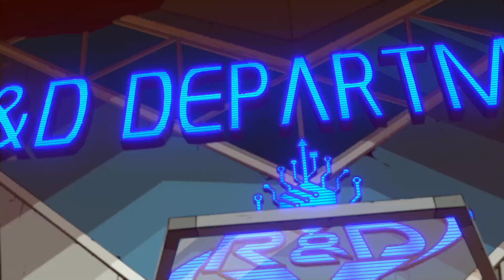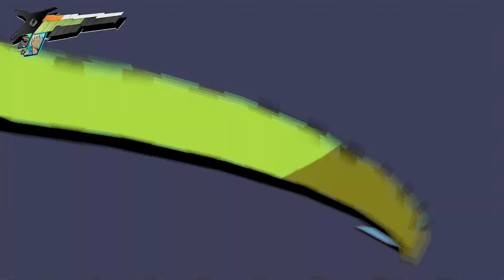Hi-Fi Rush Playthrough - Part 7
This is my playthrough / walkthrough of the video game Hi-Fi Rush on the Xbox Series X Game Pass. This game has been a lot of fun and definitely recommend playing it!!